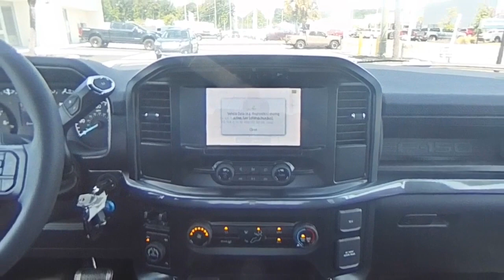2023 Ford F-150 F30120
2023 Ford F-150 XL

JC Lewis Ford
9505 Abercorn St

Avalanche 2023 Ford F-150 XL 4WD 10-Speed Automatic 2.7L V6 EcoBoost 4WD.